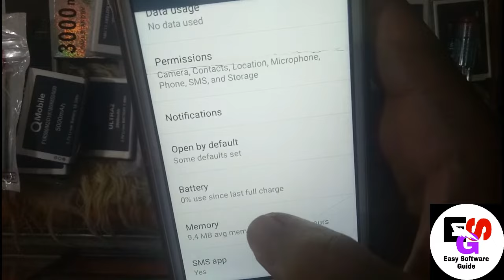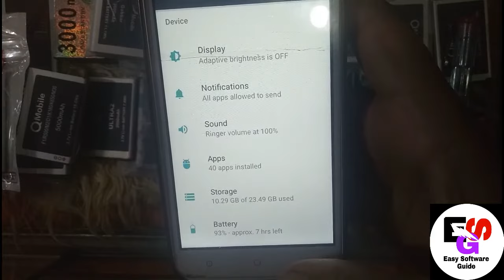Mobile SMS Not send/to send this message.visit your device's settings and turn on premium SMS access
HOW To/Not send.Tap to try again/to send this message.visit your device's settings and turn on premium SMS access
How to Fix Failed to Send Message in your Phone